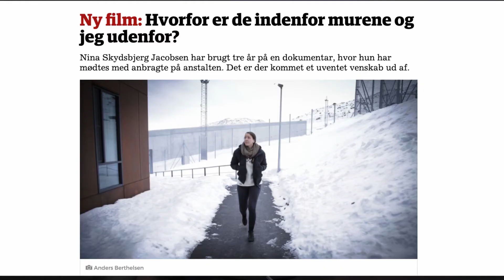Filmiliorneq suliffigalugu. Season 2, part 1# (Jens Christian Lybert Lennert)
Jens Christian (Jaqqi) uani eqqartorpaa kortfilmiliani qanoq suliarisimanerlugu, qanorlu isumassarsiarisimanerlugu.